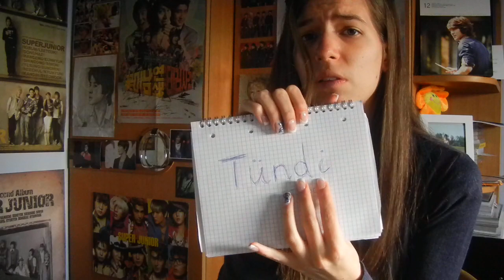Where i'm from? My accent And My names youtube tumblr etc. and my real name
So this is basicly for to explain what my youtube name means... and plus other things
This talking video is kind of short compared to the others...